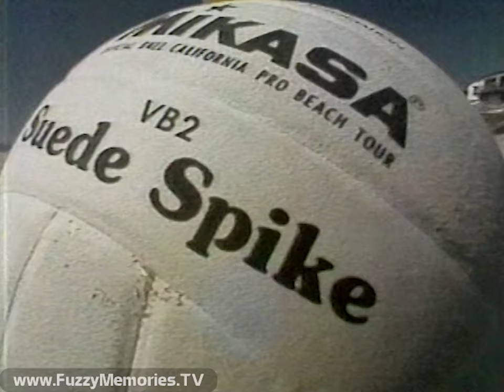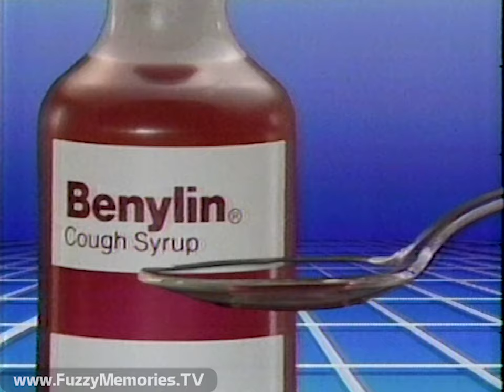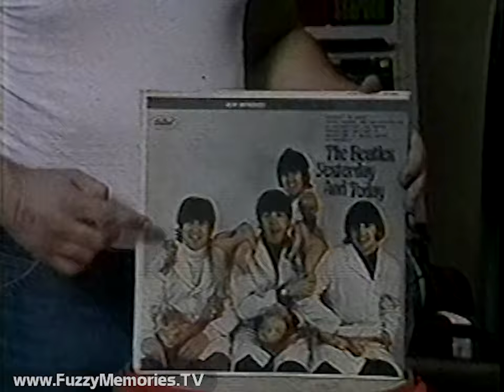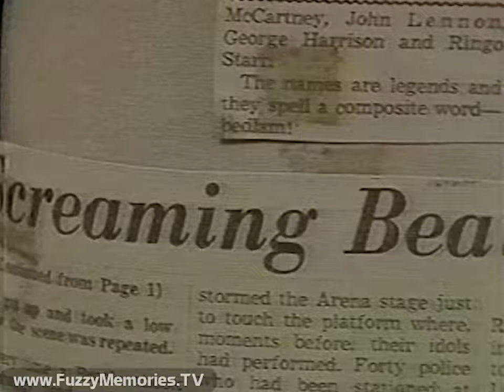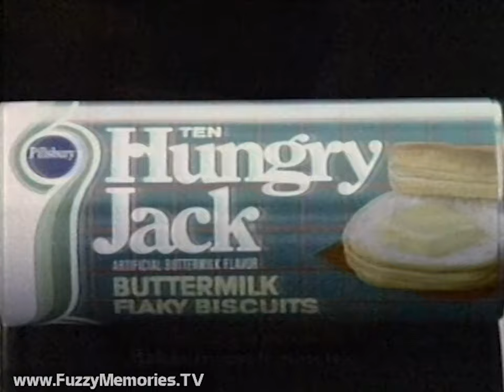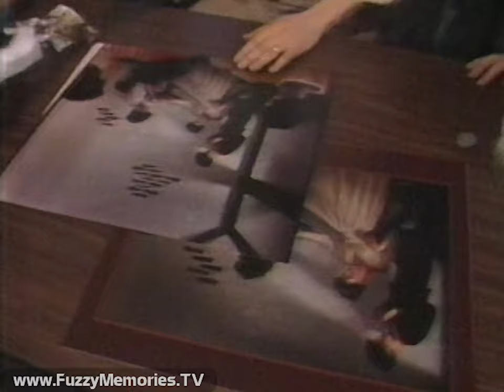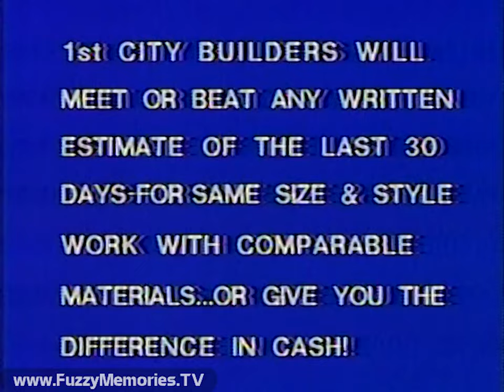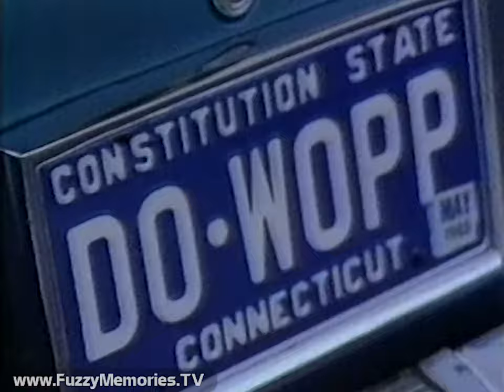WFLD Channel 32 -PM Magazine- "Volleyball/Beatles/Art/50s Drive-in" (Complete Broadcast, 10/25/84) 📺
Here's an edition of PM Magazine (not really focused on Chicago anymore like the earlier incarnation with Mike Leiderman was) on WFLD Channel 32 which features a look at the 20th anniversary of the point The Beatles took off on our shores. Susan Boller and Dave Saint host from Naper Settlement in Naperville, IL.

But first...

Illinois State Lottery's Daily Game and Pick 4 drawings (voiceover by Jim Barton), supervised by Marv Gordon of Laventhol & Horwath; after the machines are set (spoiler alert), the numbers 7-0-7 turn up for the Daily Game, and 8-4-3-3 for Pick 4 (There's that background music. You can also hear it in a 1984 Lincoln Tech commercial. It's called "Power Generator" and is part of the Network Production Library of music.  You can find it on an album of theirs called "Corporate Class"). (this Lottery drawing posted separately

Show open with preview of coming edition, followed by hosts previewing look inside fort (where settlers were protected during 1832 Blackhawk Indian War) and around Naper, followed by:

- "Beach Ball for Bucks" - a look at pro beach volleyball games in Manhattan Beach, CA; professional players Tim Hovland and Mike Dodd are spotlighted

Dave explains the history of the fort and previews coming segment

Commercials for:

Dominick's - sale on country style sliced bacon - good through October 31st (voiceover by Lloyd Hanson)

Shoe-Town

Benylin cough syrup

American Airlines

Saxon - "Every Wallpaper 1/2 Price"

Susan inside building where clothes are made just as in the 1830's, before segueing to:

- "20 Years of Beatlemania" - report on the 20th anniversary of the Fab Four making it in America by Liz Miles, going inside a Pittsburgh convention which spotlights prices of Beatles memorabilia and Beatle impersonators (including a lookalike band, "1964") - and 74-year-old Tony Saks, billed as the oldest Beatlemaniac; plus a look outside the Civic Arena where they performed in 1964

Susan and Dave preview look at Ben Vereen spotlighting future stars, and other coming segments, for next week's show

Commercials for:

Pillsbury Hungry Jack buttermilk flavored biscuits

Tru-Test paint from True Value Hardware Stores (with Pat Summerall)

1985 Ford Tempo

Promo for special To the Ends of the Earth - for 8pm (ending voiceover by Jim Barton)

Dave with Harold of Naper Settlement Print Shop (with authentic 1890 printer), introducing:

- "Fine Art Photos" - a look at photographer Duane Saro (sp?) and his particular technique which has been compared to the likes of Rembrandt

Commercials for:

Dominick's - sale on bananas - good through October 31st (voiceover by Lloyd Hanson)

1st City Builders - with president Alex Tapper (fonts look like this was produced at WGN Channel 9 studios)

Diamond Financial Services

Susan at kitchen of Murray house, leading to:

- "Cruisin' 50's Style" - a look at Sycamore Drive-In Restaurant in Bethel, CT (owned at the time by Rich Melvin and counter run by wife Lucy), and Saturday nights when '50's cars - and the ethos thereof - are prevalent (begun three years before by car buff Dino Laurence (sp?) and partner Dave DuFraine (sp?) ) (some parts of the music in this report, "Scuttle Buttin' by Stevie Ray Vaughan, had to be muted to avoid YouTube blocking)

Closing segment, with Susan and Dave previewing next evening's edition from Century Memorial Chapel, and house organist Al playing "Amazing Grace" as end credits are run:

Hosted by Susan Boller, Dave Saint
Executive Producer - Donna Harris
Directed by Michael Tetrick, Don Shannon
Associate Producer - Gerry Benthin
Features Producer - Paul Rocklin
Production Assistant - Andrea Townsend
Camera - Frank Accardi
Editor - Dale Kuper
Location Crew - Dale Kuper, Bill Stryjewski

Commercial: The Gallant Men of Olds (two fishermen next to 1985 Oldsmobile)

Snippet of Burlington Coat Factory ad (just starting before recording ends)

This aired on local Chicago TV on Thursday, October 25th 1984.